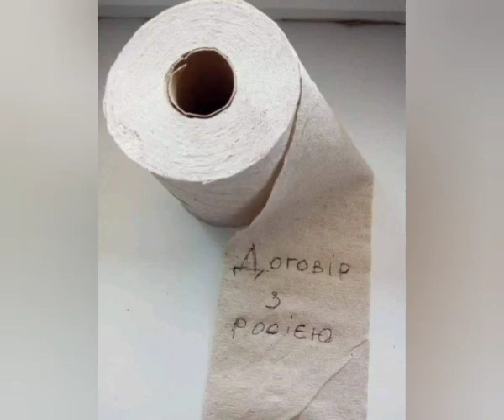Договір з росією